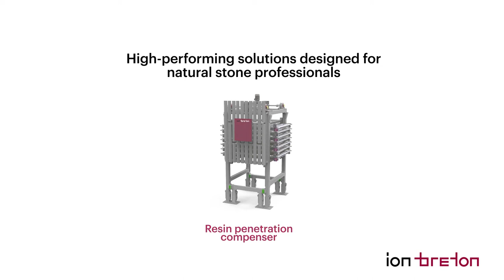IonBreton, plants for the renovation and treatment of stone slabs and strips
IonBreton are the plants for the renovation and treatment of stone slabs and strips.

IonBreton renovation systems are the result of the technological and production merger between Breton and Ion Machines, ensuring a state-of-the-art and cost-effective product.

Phases
0:16 Slab loading
0:34 Slab drying
0:40 Resin application
0:55 Resin penetration compenser
1:16 Slab catalysis
1:31 Slab rotation
1:47 Treatment on opposite side
2:16 Slab unloading
3:13 Single modules